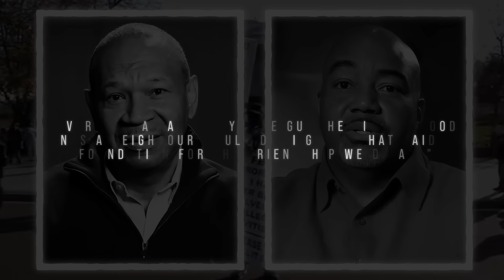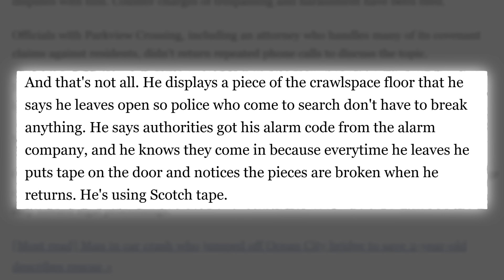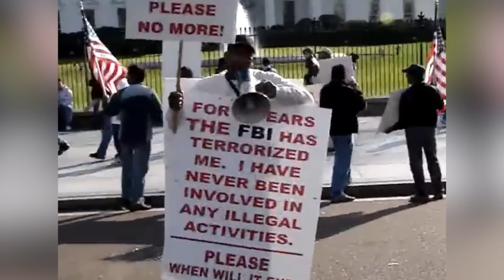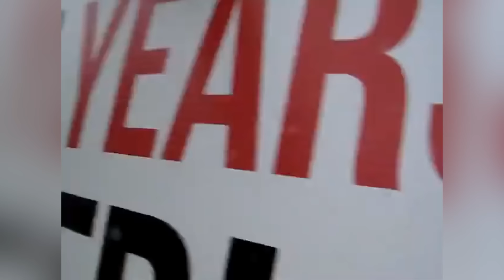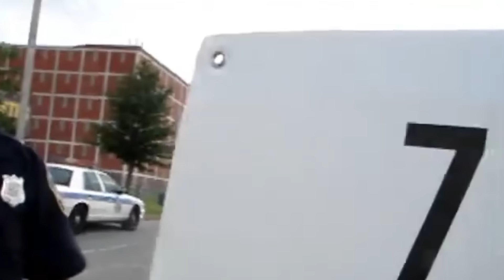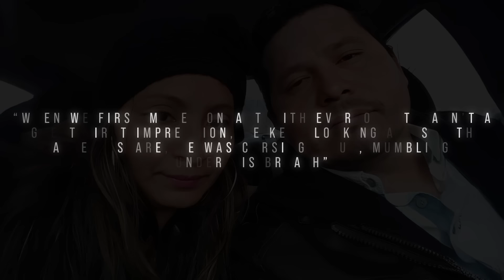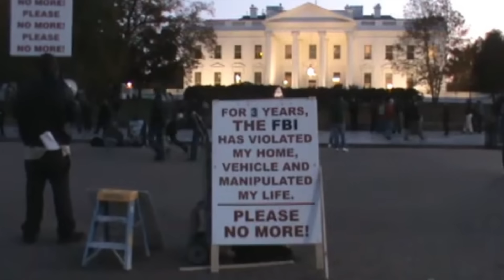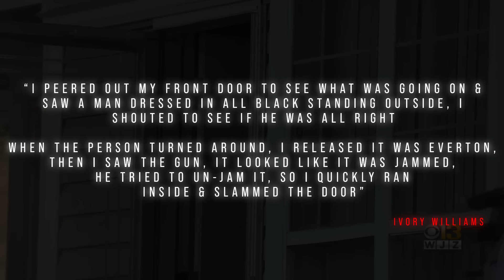YouTuber Goes On MURDER Rampage [GRAPHIC]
This is the moment an insane YouTuber goes on a mass shooting rampage.

On the 8th of May 2021, 56 year old YouTuber, Everton Brown murdered multiple people after blowing up his own home in the Woodlawn area of Baltimore County, MD.

He lived with the victims for years, they were his neighbours but during that period he subjected them to a harassment campagin that had been triggered by a mental health crisis.

Eventually he snapped & sadly many were murdered in cold blood.

Chapters:
0:00 - YouTuber Goes On Mass Shooting Rampage
2:29 - Everton Brown Backstory
4:13 - A Series Of Unfortunate Events
6:10 - The FBI, The Neighbors & The News Report
9:24 - YouTube Videos Emerge
20:07 - The Williams Family
21:48 - The Quintanilla Family
23:31 - Verbal Turns Physical
25:00 - 911 Calls Are Made
30:37 - Police Arrive
35:05 - Press Conference
41:09 - Final Words

Note for the YouTube moderation team, this video has been censored in order to keep in line with YouTube's guidelines. Ape Huncho is a true crime news reporter who reports the facts of a case, we don't support the actions of what is being told in the story.